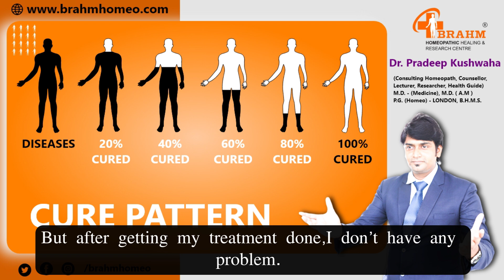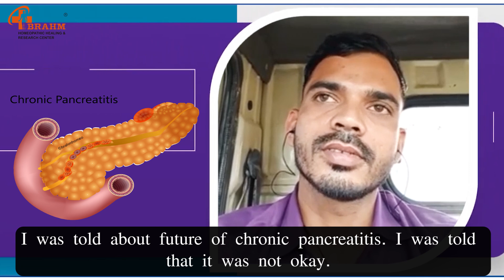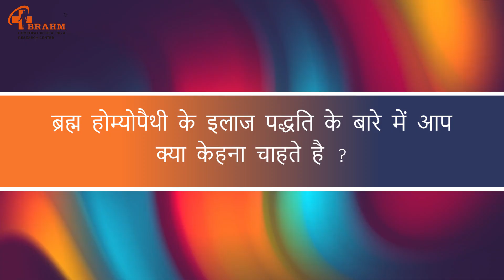chronic pancreatitis treatment in hindi |क्रोनिक पेनक्रिआटाइटिस|पैंक्रियास खराब होने पर क्या होता है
BRAHM HOMEOPATHIC HEALING AND RESEARCH CENTRE :

canva
पैंक्रियास खराब होने पर क्या होता है

Lab investigation.
Counselling Centre.